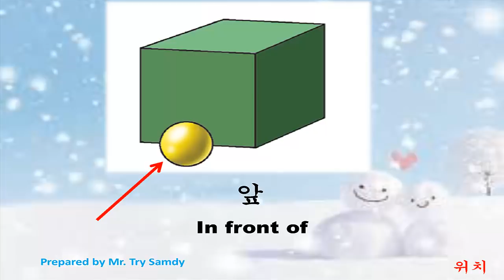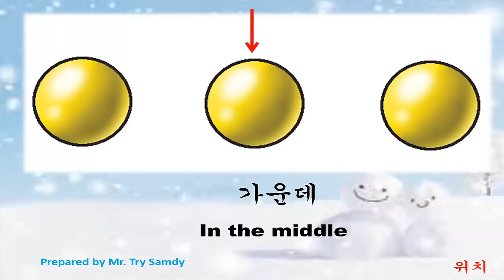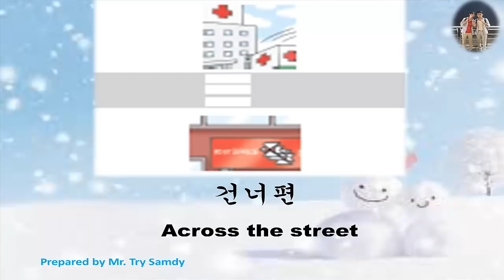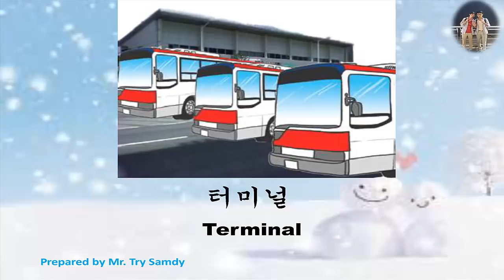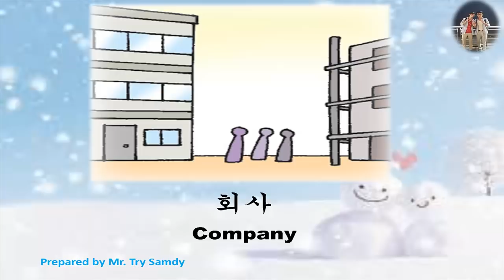EPS -TOPIK 2017 Vocabulary and pronounciation part 1 with English translation